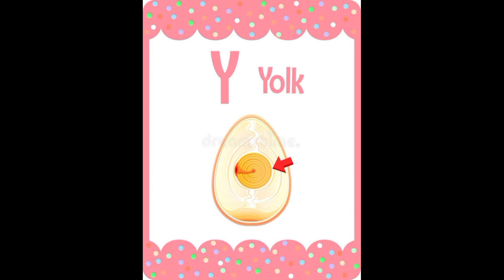ABC in Urdu/Hindi Complete